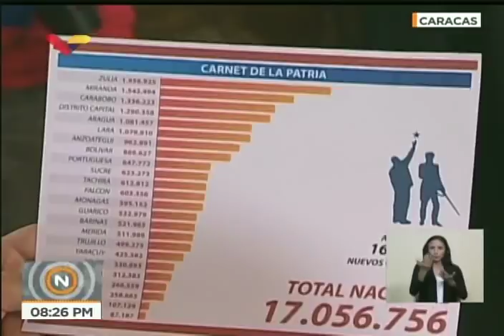Palabras completas de Nicolás Maduro este 13 agosto 2018 sobre Plan de Recuperación Económica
Palabras completas del Presidente venezolano, Nicolás Maduro,  este 13 de agosto de 2018 con una serie de anuncios como parte de su Plan de Recuperación Económica con el que planea enfrentar la hiperinflación, el contrabando y la guerra económica que vive su país. Venezuela pasará a tener dos sistemas contables: El Bolívar Soberano y el Petro. Los sueldos y salarios, así como los precios de los productos y servicios se fijarán al Petro. La gasolina aumentará su precio paulatinamente hasta alcanzar niveles internacionales para frenar el contrabando, en un período de dos años. Se entregará un subsidio directo a través del Carnet de la Patria